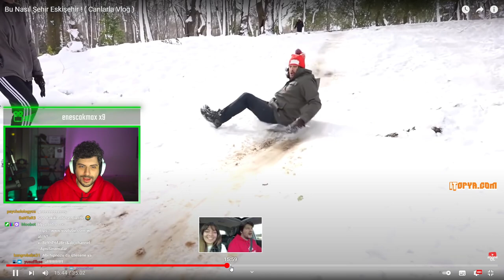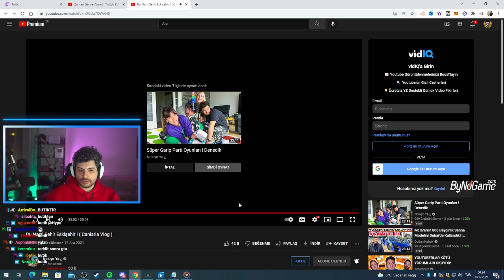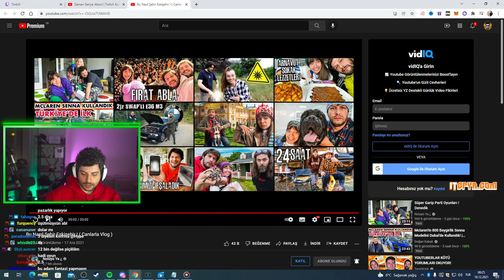HYPE | Bu Nasıl Şehir Eskişehir ! ( Canlarla Vlog ) VİDEOSUNU İZLİYOR! | Noluyo Ya ¿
⭐ Kaldırılmasını istediğiniz videolar için 'Telif Atmadan' Bana Ulaşbilirsiniz!